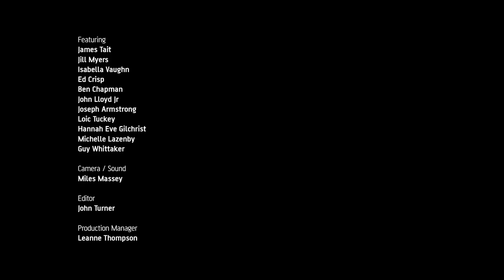Job centre struggles | When Standing In A Queue by Thomas Payton-Greene | Comedy Short | Random Acts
A wry and darkly funny short from filmmaker Thomas Payton-Greene. We're invited into the inner world of an introverted, protagonist as he attends an employment session at the job centre. His heightened awareness of self, and internalised interactions with others lead him to strange imaginings and a detachment from the mundane scenario he finds himself in.